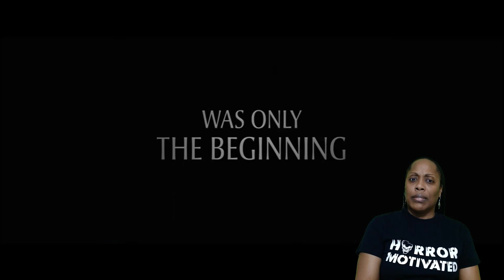THE POPE’S EXORCIST TRAILER #1 (2023) | REACTION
Check out the official trailer for The Pope’s Exorcist starring Russell Crowe!
Synopsis: Father Gabriele Amorth performs thousands of exorcisms for the Vatican.